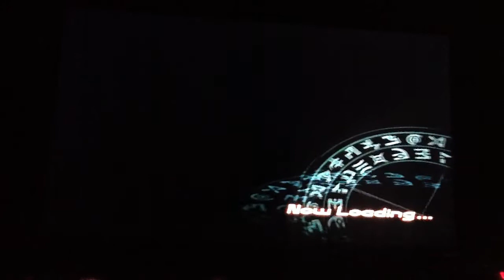bakugan battle brawlers 50 (a new look?)